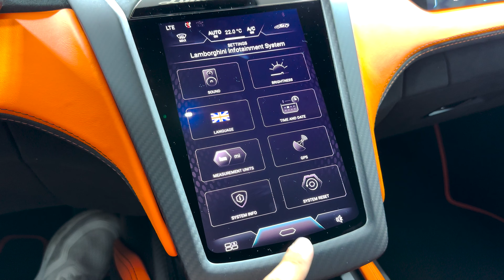Lamborghini Revuelto (2025) - Visual Review +SOUND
2025 Lamborghini Revuelto - Sound, Interior and Exterior

0-100 km/h: 2.5 seconds
Top speed: 350 km/h
Electric Range: 10-12km
Price: Starting at $608,358
Power: 814-hp, Combined: 1001 hp
Engine: 6.5-liter V-12 naturally aspirated mid-engine with 9500-rpm redline, three electric motors integrated into the powertrain, two drive the front wheels, while the third is integrated into the eight-speed dual-clutch automatic transmission and assists the V-12 gas engine on the rear axle.
The most powerful Lamborghini ever.
More horsepower from any plug-in hybrid, knocking the 986-hp Ferrari SF90 Stradale from the top spot.